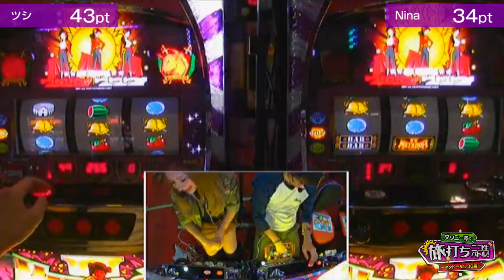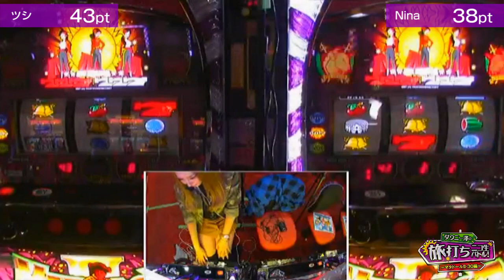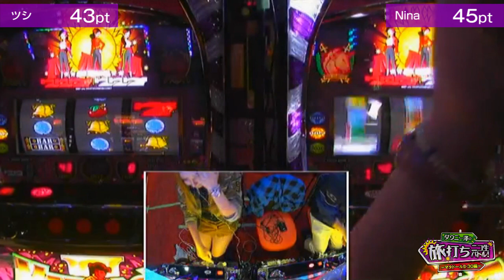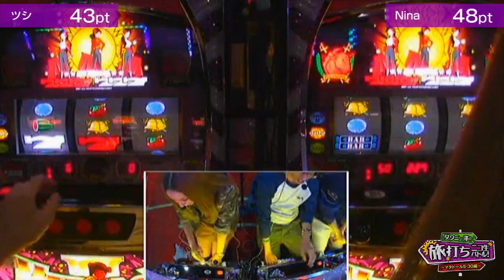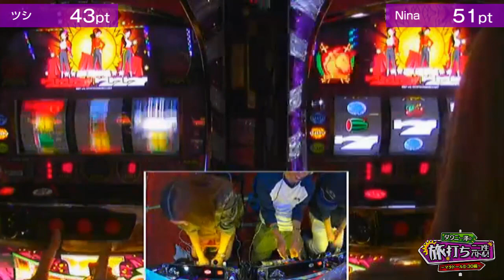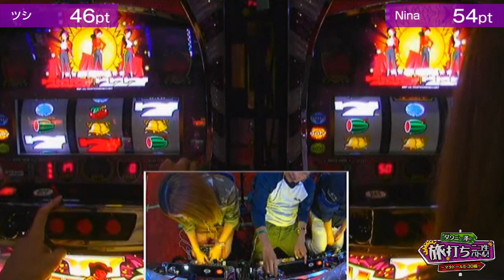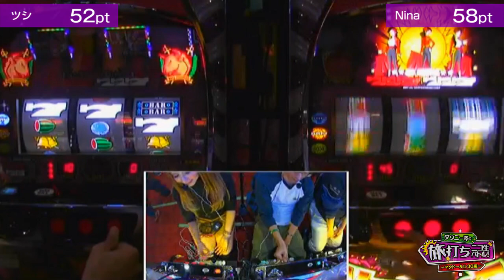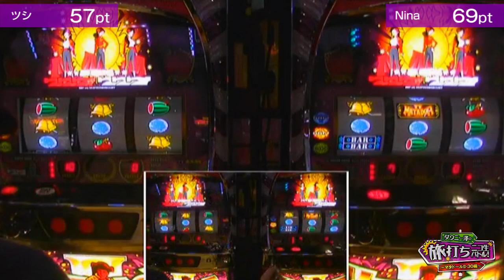ダウニー澤の旅打ちニコ生バトル！【最終戦・VS Nina】[ジャンバリ.TV][パチスロ][スロット]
ニコ生で活躍中の「ダウニー澤」がジャンバリ.TVに殴り込み！？
迎え討つJBメンバーはジューシー伊達&Nina！
最終戦の今回はダウニー澤が放つ刺客VS Nina。

【出演者情報】

【対決ルール】
●ダウニー澤とジャンバリ.TVチームの「マタドールII-30」ニコ生実戦対決
●全4回戦の合計ポイント勝負
●ポイント設定はBIG3pt、REG1pt、プレミアム演出5pt（BIGのポイント込み）